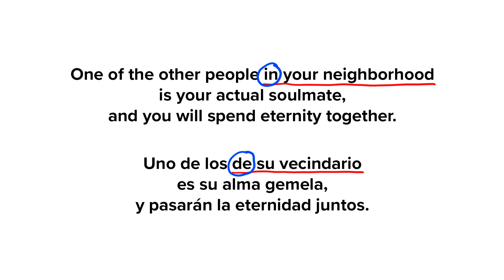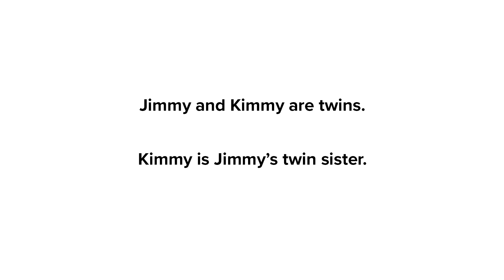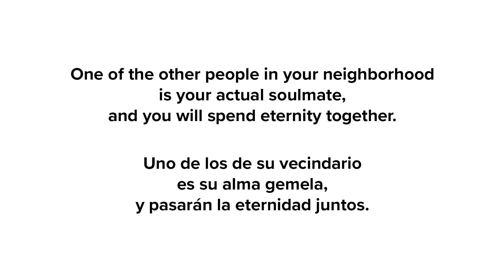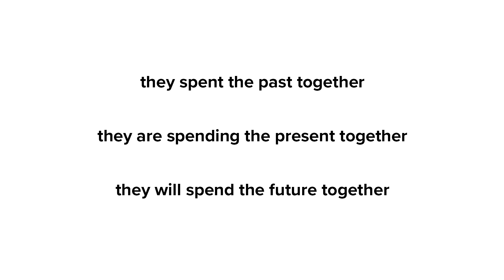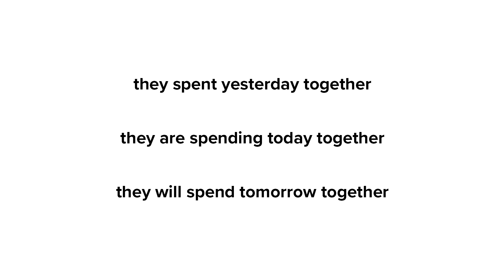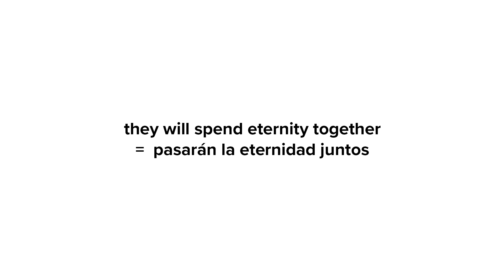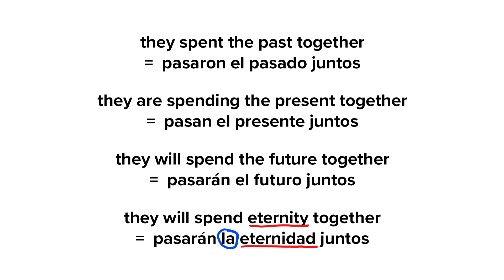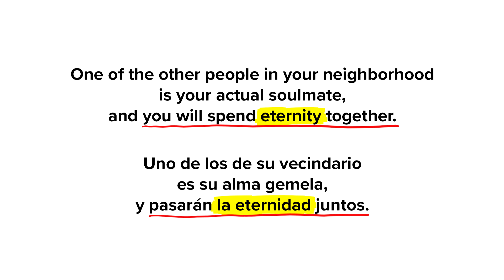One Line at a Time, Episode #3 (The Good Place)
In this episode of “One Line at a Time,” we’ll look at a few little things (vocab, prepositions, that stuff) before we get to the MAIN EVENT:  Why they so often say "el" or "la" in Spanish when we don't say "the" in English?